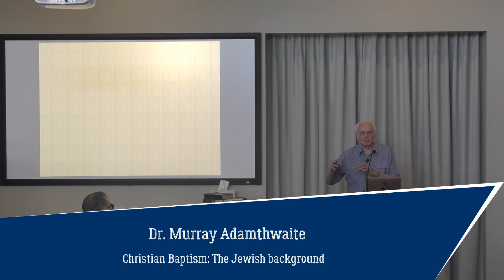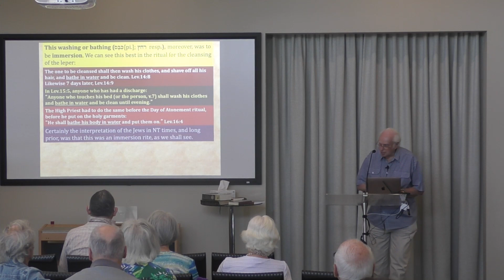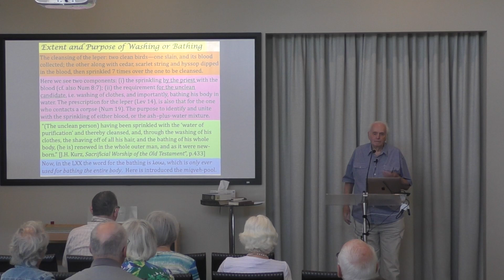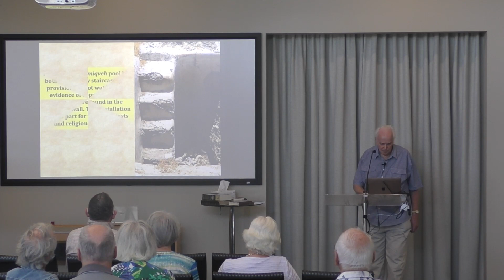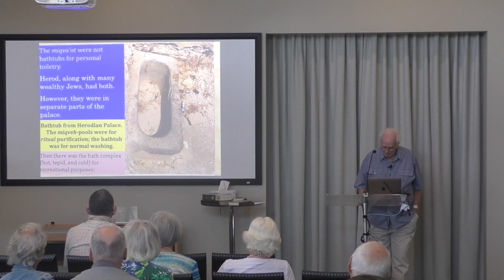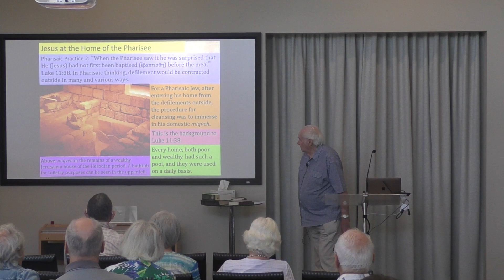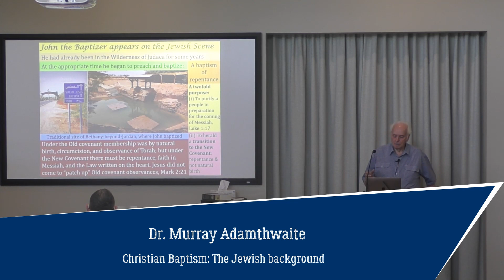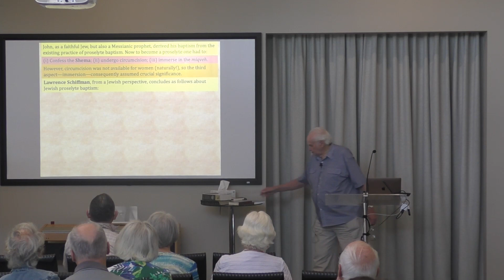Christian Baptism: The Jewish Background - Dr Murray Adamthwaite